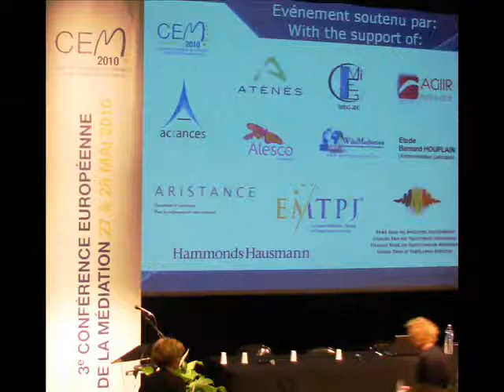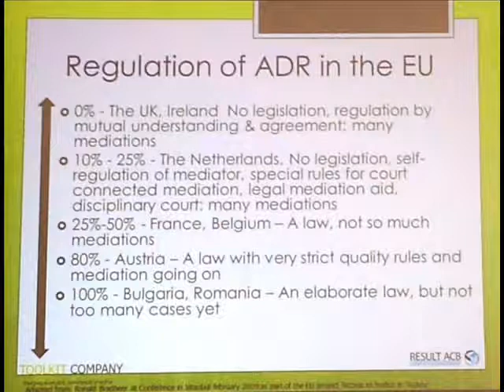2010-05-27-28 CEM Mediation in Europe Paris - part III workshop lawyers in mediation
Third European Conference on Mediation "Mediation and Civil Society in Europe, Towards a New Mindset"
Bourg-La-Reine / Grand Paris - 27 & 28 mai 2010 / May 27 & 28, 2010

Role of Lawyers in Mediation
Manon Schoneville (The Netherlands)
Come discover a tool financed by the EU and aimed at presenting mediation to attorneys

Abstract:
The overall aim of The Case of the Mule "Antoine" is to educate lawyers and litigants about the nature and usefulness of mediation in cross-border disputes. Five experienced legal experts will perform a mediation session
based on a fictional case. The simulation will cover all the phases of the mediation process starting with the joint session that might be helpful to understanding the problem and the possible solutions and will include some
private sessions (caucus) with each litigant.

Manon Schonewille
She trains and consults world-wide in negotiation & mediation, conflict management & initiating ADR programs. She teaches Business Mediation at Utrecht University and is the author of Toolkit Generating Outcomes. She is co-chair of the International Committee of ABA's DR Section.